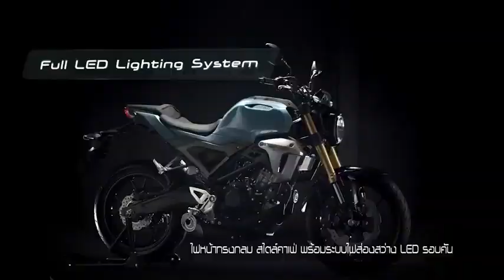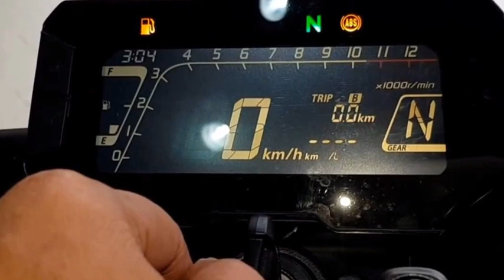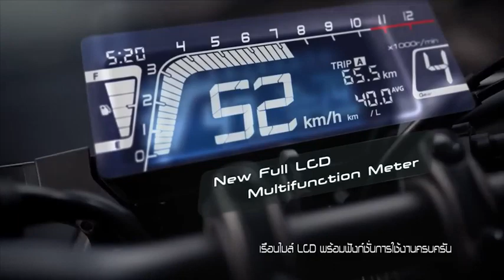Honda CB150R Launched in India|| honda cb150r 2023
Finally 2023 Honda CB150R Launched in India 🤩Price , Features, Launch date

honda cb150r
honda cb150r 2023
honda cb150x
honda cb150r top speed
honda cb 150
honda cb150r price in india
honda cb150r review
honda cb150r streetfire
honda cb150r modified
honda cb150r launch date in india
cb300r
honda cb300r
honda cbr650r
honda cb125r
honda cb350 rs
honda cb150r
honda cbr250rr
honda cb300f
honda cb350
honda cb200x
honda cbr 150r
honda cb 125 launch date in india
honda cb150r
honda cb 150r bike
honda cb150r 2023
honda cb 150r bs6 review in tamil
honda cb 150r bike in india
honda cb 150r bs6 review
honda cb 150r modification
honda cb150r india